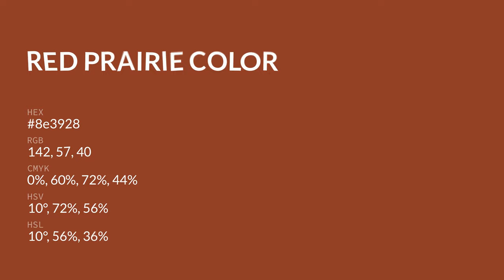Red Prairie color 8e3928 hex color - Orange color - Cool color 8e3928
What color is Red Prairie ? 8e3928 hex color - Orange color - Cool color 8e3928

Hex 8e3928 Color Code is also known as Red Prairie color.